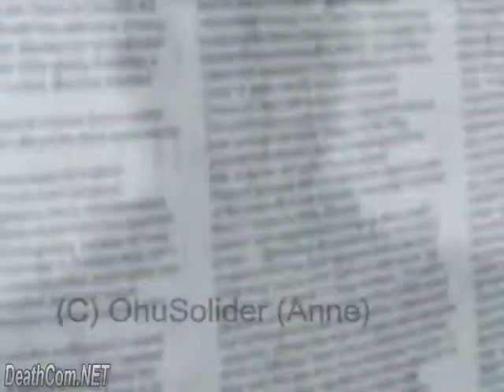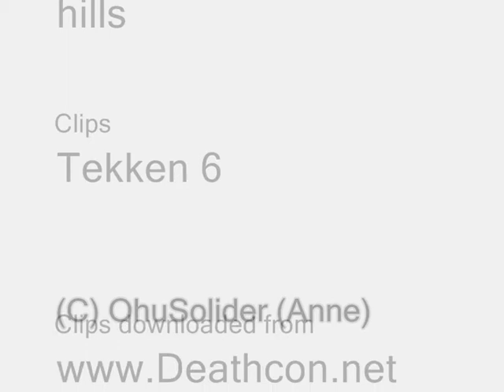Tekken6 AMV 2